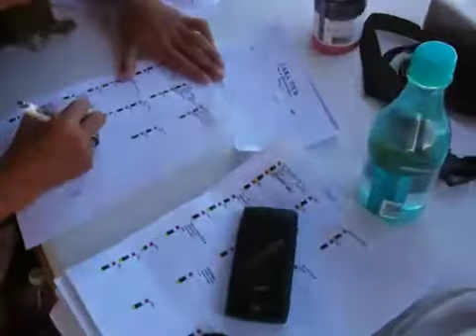Science Hawaii regional tour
The scene at stop one